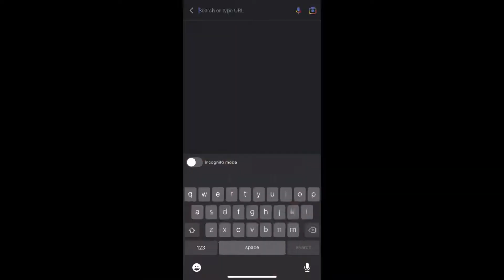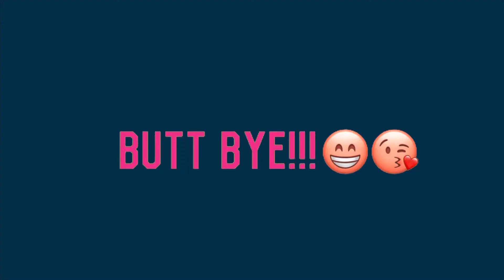Few days in my life|holiday edition ~vlog ~48 hr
48 hours with me✨

Heyy ik it’s been a while… actually really long 😁anyways I’m sorry but busy life Yunno 😂no seriously like with school and brown family but anyways enjoy this video

𝚂𝙾𝙲𝙸𝙰𝙻 𝙼𝙴𝙳𝙸𝙰 ꨄ

Age:14
Live ~Uk
Birthday ~04/01~